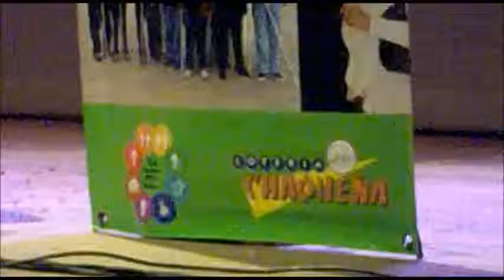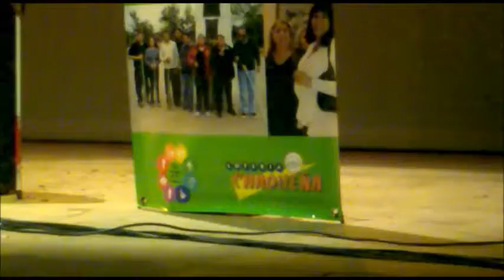GUIDO MIRANDA ACTUACION FOTOS DEL ALMA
ESCENARIOS IMPORTANTES, COMPETENCIAS, ACTUACIONES EN ARGENTINA Y EL MUNDO DE BANDA DE MUSICOS DE FOTOS DEL ALMA